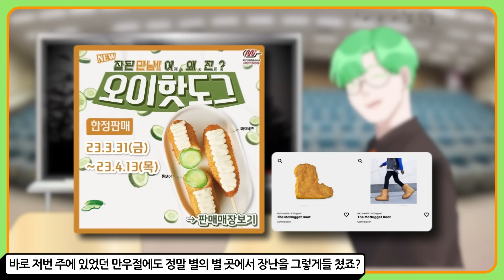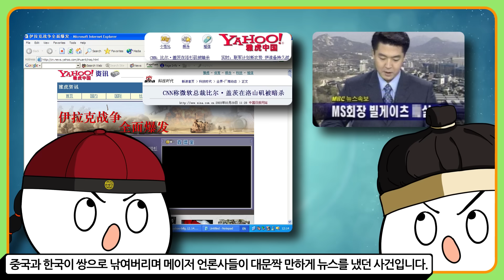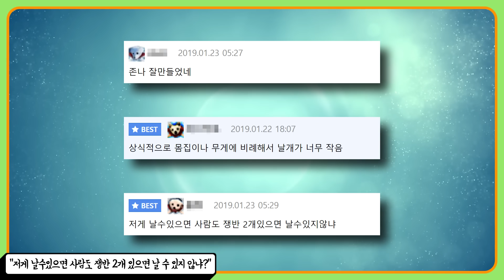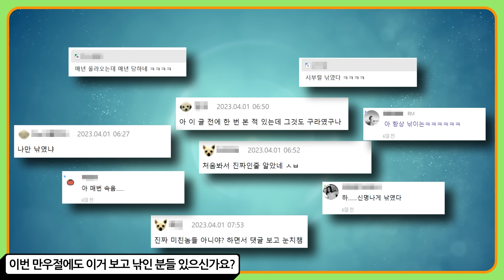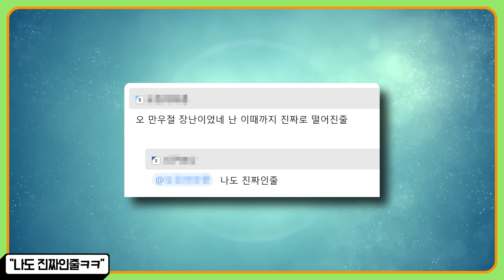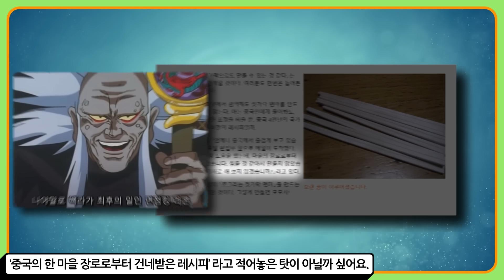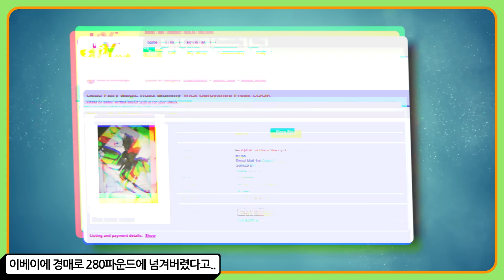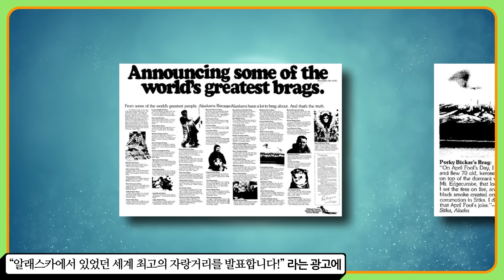레전드로 남은 만우절 장난들 : 장난 한 번에 4년을 태워?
이백 일곱 번째로 알아볼 것은 '레전드로 남은 만우절 장난들'입니다.
아무리 장난이 허용 된 날이라고 하지만 이야..이 정도로 장난을 친다고?

00:00 올해 있었던 장난들
01:24 MBC 만우절 낚시
01:57 BBC의 만우절 낚시
04:41 설악산 흔들바위 낚시
06:46 중국의 나무 젓가락 죽순
08:00 요정 미이라 낚시
09:20 화산 폭발 낚시